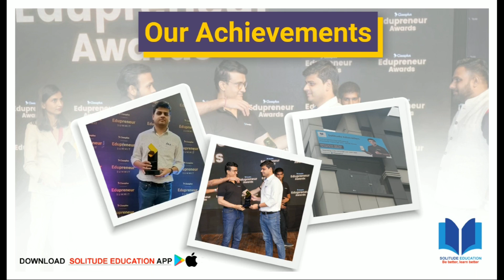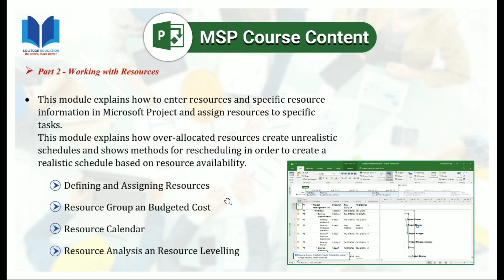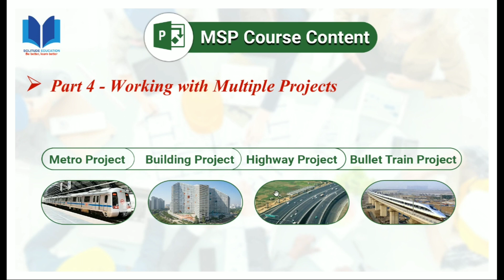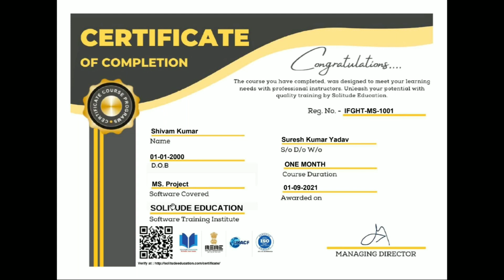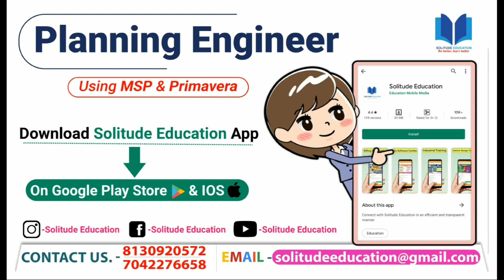Planning Engineer Course For Civil Engineers | Learn Primavera & MSP Software | Solitude Education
2) How to Draw House Plan Step by Step Method (450k views)